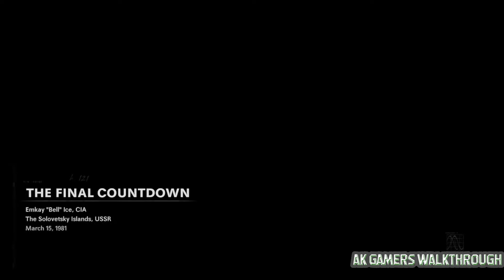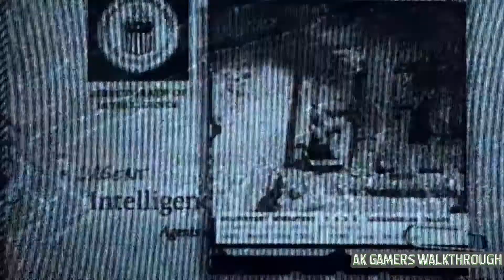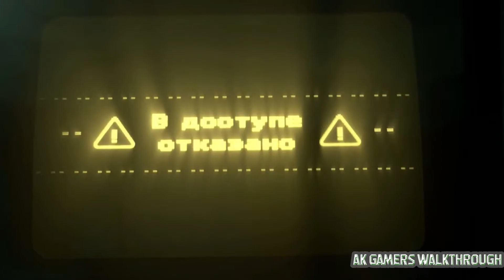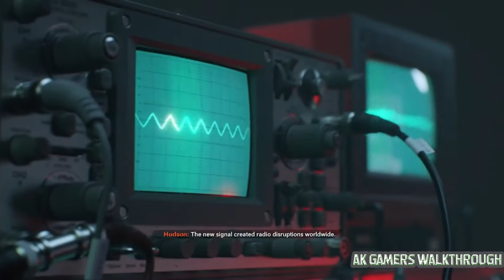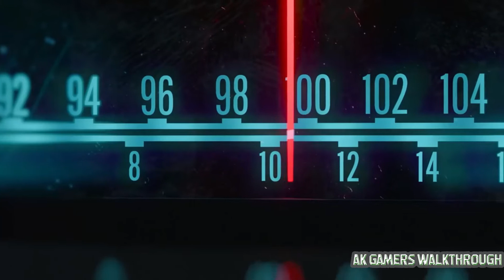CALL OF DUTY BLACK OPS COLD WAR ENDING BY AK GAMERS WALKTHROUGH